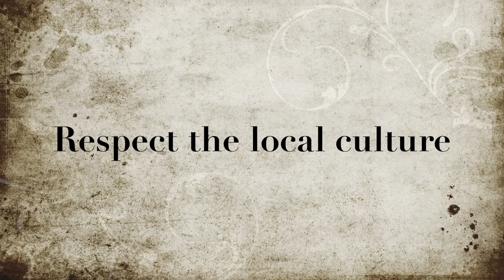Channarayanadurga Fort | Experience the Trek | Near Bangalore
Interested in Philosophy, Human behavior, History, Nature, and Sustainability.
This channel is meant for questioning the obvious, deep-rooted understanding of about everything. Answers are not guaranteed :-)

As Indian philosophers suggest Jijnasu should also be a Parivrajaka (Wandering Ascetic) to attain true wisdom.
Curious about the world, and reading is a way to enrich my learning so far for me. Now along with reading, traveling is also included as part of learning but not only as leisure.